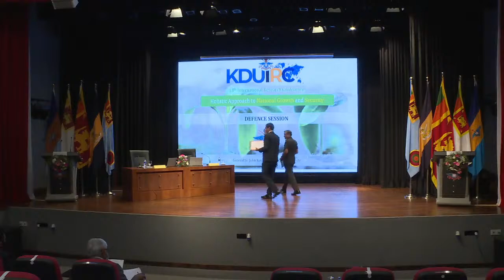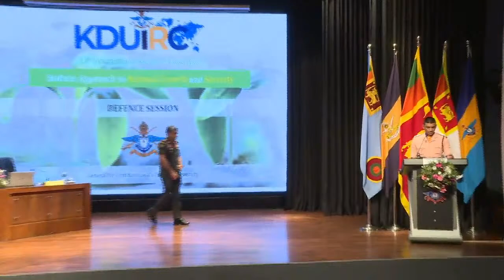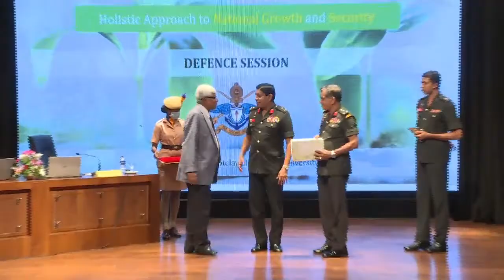13th International Research Conference 2020 Second Day 02